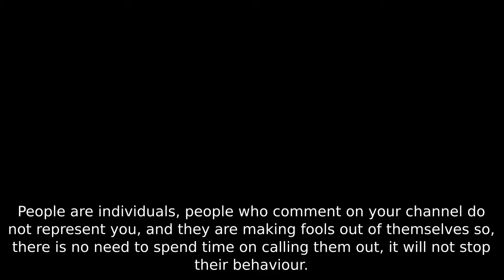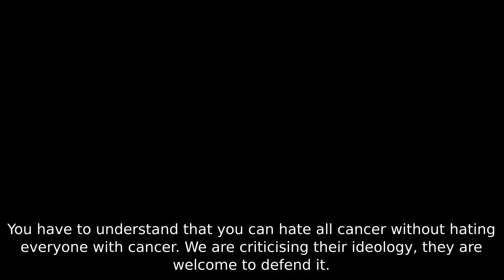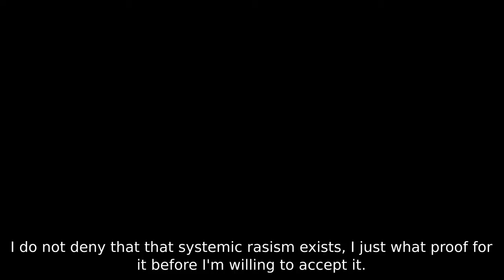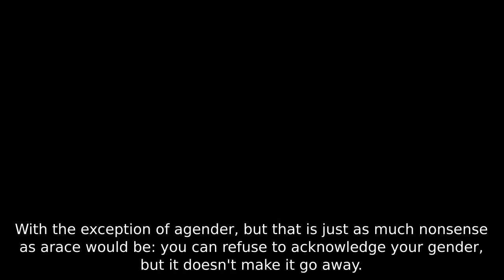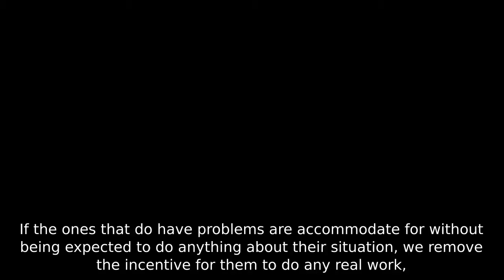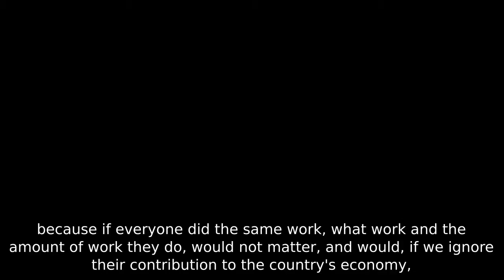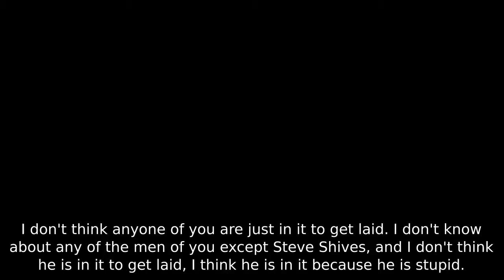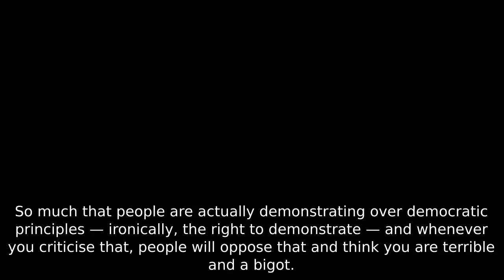Re: Reasonable Questions For Anti SJWs [Part 3]